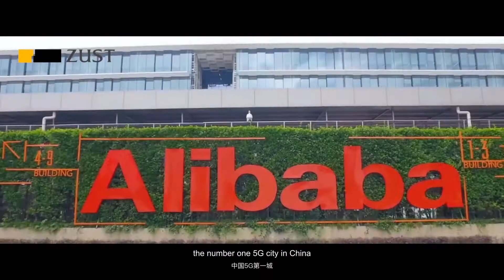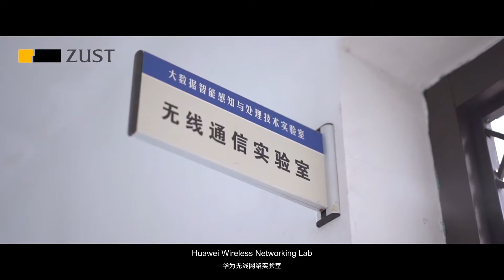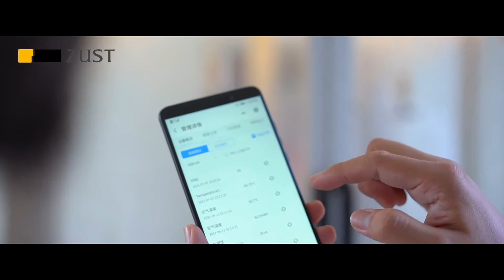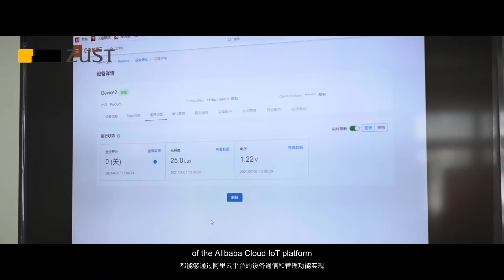2022 ZUST Bachelor Program in Communication Engineering Calls for Application!!!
ZUST is  located  in  Hangzhou, a city full of innovation and technology, whereby many youngsters make it their innovative and entrepreneurial home. Hangzhou is home to the Alibaba Group, the number one 5G city in China, and also the center of Internet of Things industry in Zhejiang Province. A large number of relevant professionals are in demand. With more than 20 years of history, Communication Engineering as a major at ZUST, empowers students with technical skills.